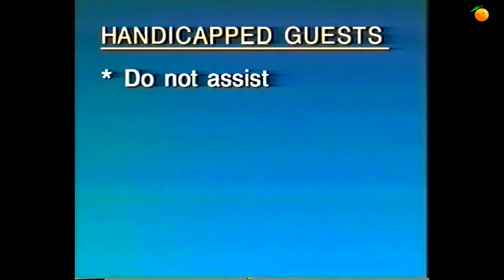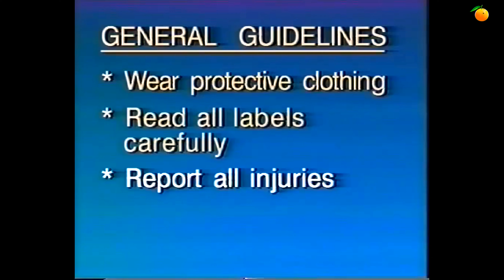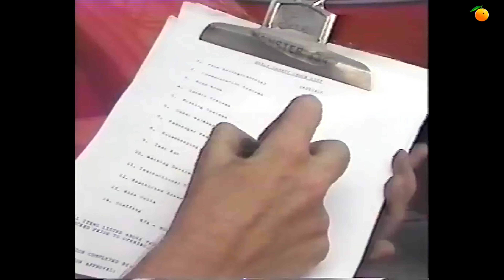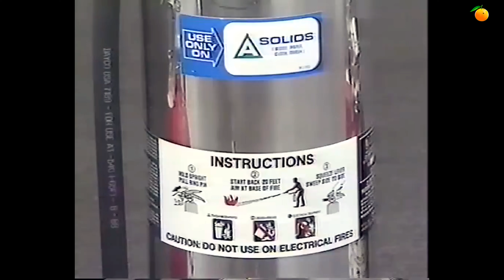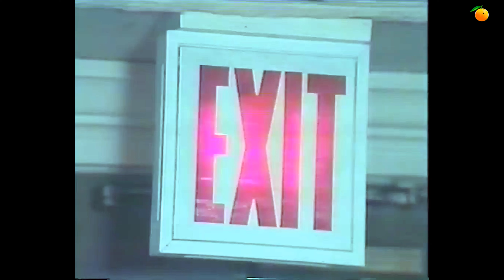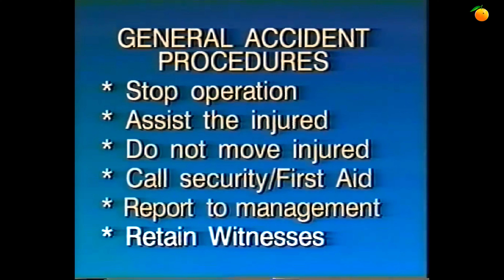Cedar Point Employee Training / Safety Video - Be Alert for Safety